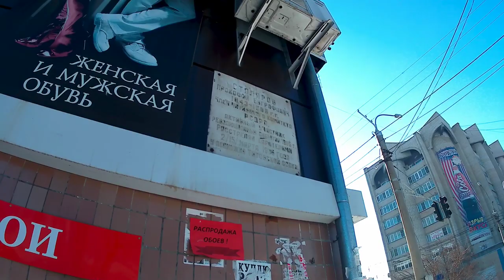ЧИТА вам не Анапа 🌞 Улица террориста Столярова, площадь Декабристов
Улица террориста Столярова. Член Российской социал-демократической рабочей партии. За революционную деятельность сослан в Забайкалье. Продолжил свою революционную деятельность в Чите. Проводил подпольные собрания на своей квартире, которая являлась базой боевых рабочих дружин и оружейной мастерской. При обыске у Столярова полиция обнаружила 315 винтовок и много боеприпасов.